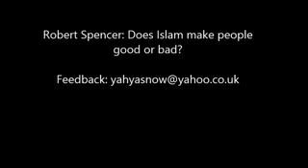Robert Spencer Promoting Islam? FAO Brannon Howse and Usama Dakdok